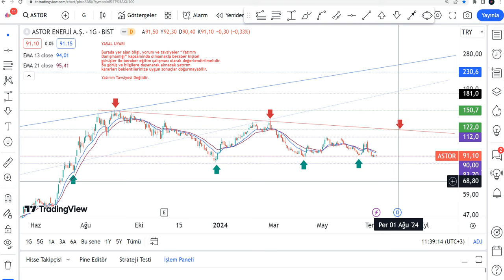YENİ ASTOR Hisse Yorumu - Güncel Astor Enerji Teknik Analiz Hedef Fiyat